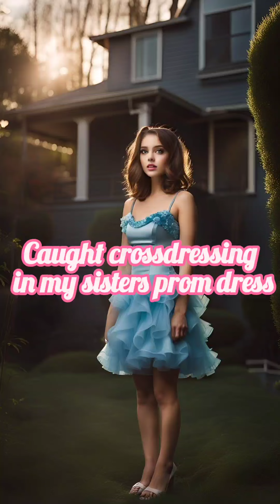my sister's prom dress